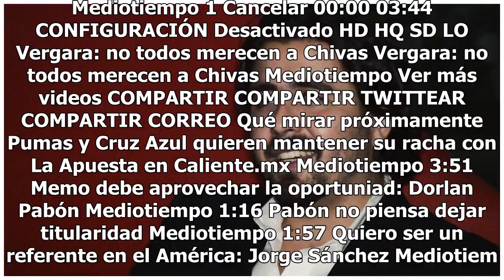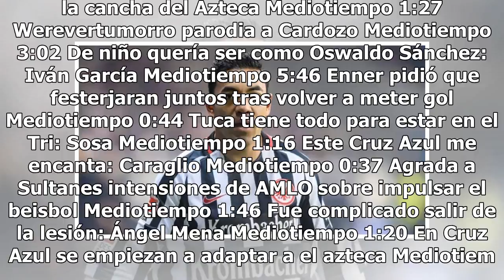Marco Fabián se encuentra en Turquía para firmar con Besiktas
Informes de acuerdo a la prensa turca, el mexicano, Marco Fabián se encuentra en Turquía para cerrar su pase con el Besiktas, después de haber sido relegado por el nuevo técnico del Eintracht Frankfurt, Adi Hütter. El jugador está en Estambul para finiquitar algunos detalles, y convertirse en nuevo ...